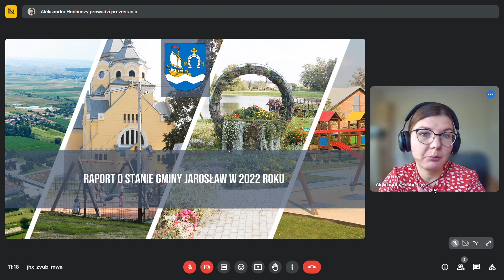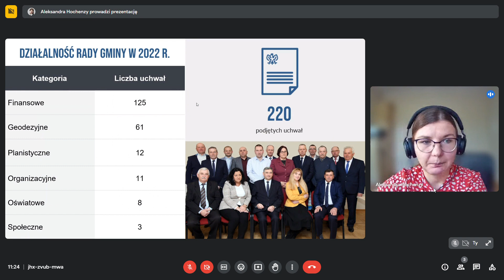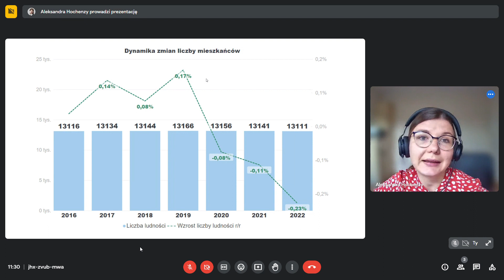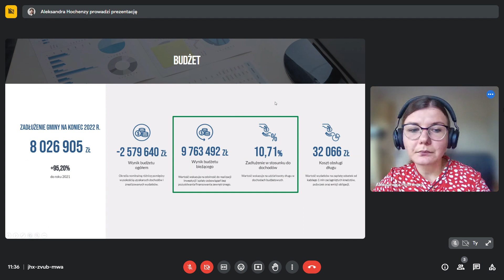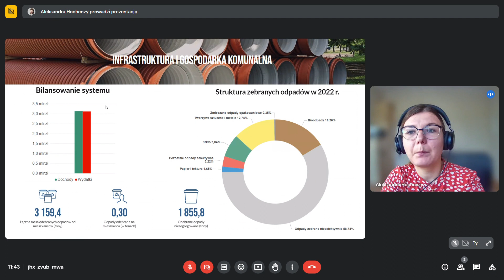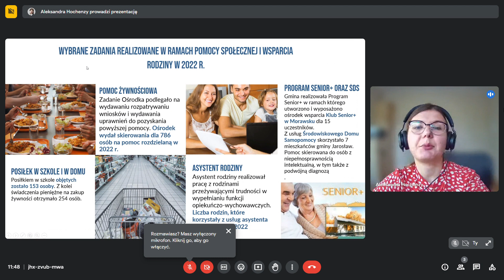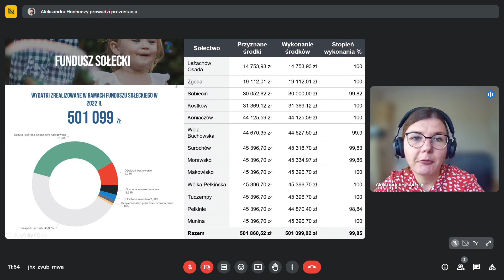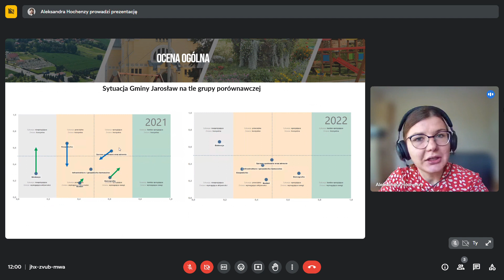Raport o stanie Gminy za rok 2022r prezentacja na IV Sesji Rady Gminy Jarosław w dniu 2023 06 26